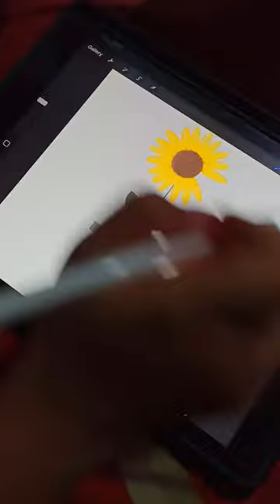Painting Sunflower cartoon on iPad with Procreate